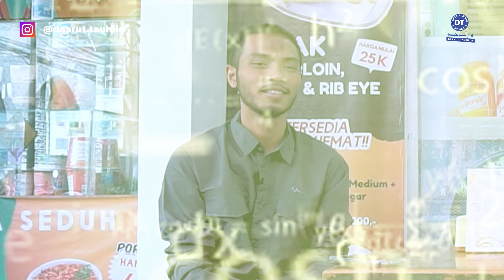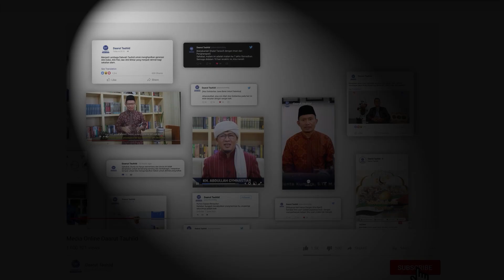Tips Aa Deda | Tips Agar Hidup Dipenuhi kebaikan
Sahabat, Salah satu kewajiban seorang muslim adalah berbuat kebaikan, bahkan kita semua diperintahkan untuk berlomba-lomba dalam hal tersebut

"Fastabiqul Khairat", berlomba dalam kebaikan. karena kebaikan ini yang bisa menggugurkan dosa dan sebagai jalan pintu kita ke surganya Allah.

Mau tau cara agar hidup kita dipenuhi kebaikan? mari kita Simak Diskusi bersama A Deda Di Video ini